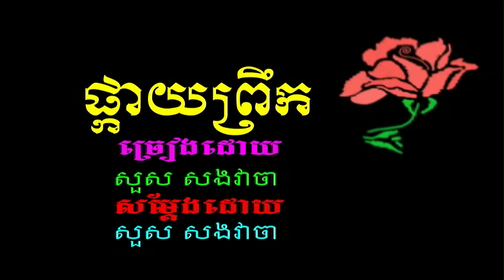ផ្កាយព្រឹក (ភ្លេងសុទ្ធ) Pkay prorc (pleng sut)